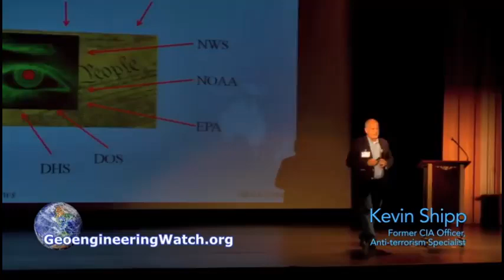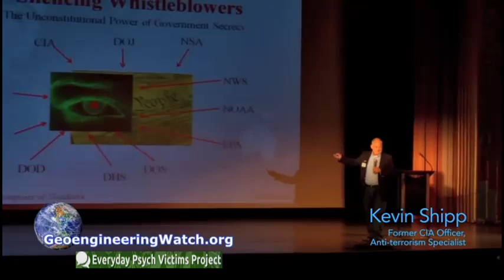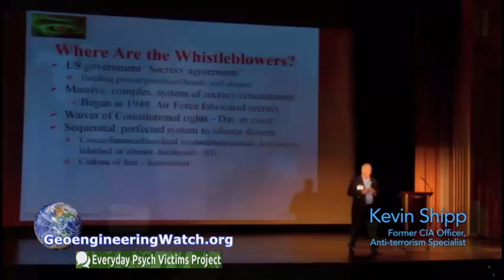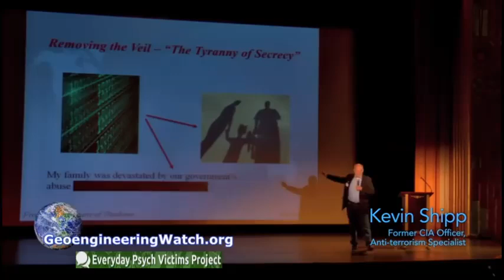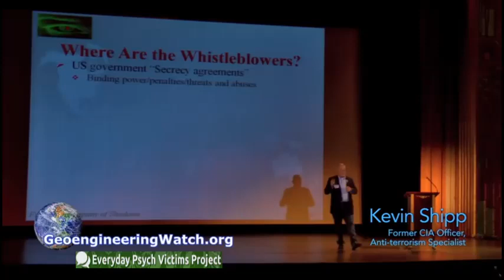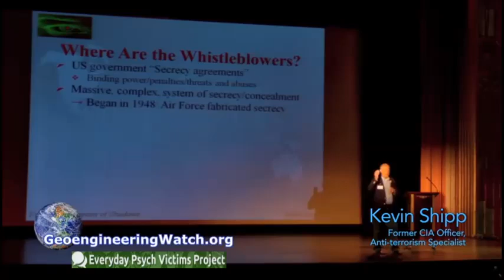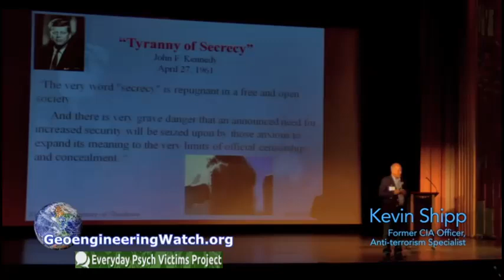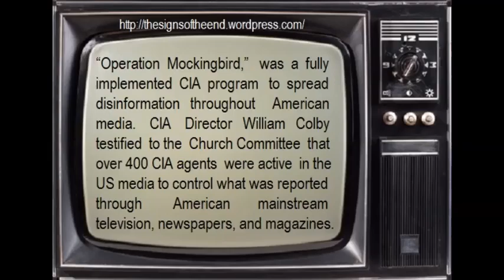CIA Whistleblower Kevin Shipp - Psych is used to Silence Whistleblowers and Targeted Individuals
Psych is used by the government to silence whistleblowers!

They psych eval so whistleblowers cannot be believed in court. CIA Whistleblower Kevin Shipp reveals the poisoning of his family, secrecy acts, killer poisoning of American citizens, government collaboration with search engines like Google, 9/11 being a controlled demolition, media collaboration with intelligence agencies, and censorship of his book.

- Revealed by EPVP's edition, is Brittany Murphy's death by poison for supporting Homeland Security Whistleblower Julia Davis. This likely was due to how her support would expose 9/11 since Julia discovered on a "suspicious day" 23 people crossing the border from terrorist countries without proper checks.

The IG (inspector general) ignored Shipp's reports about toxins on the base affecting his wife and son. He also used independent sources as did Murphy's father to reveal toxins. As the IG, the Los Angeles Coroner also ignored any toxicity. Brittany Murphy and Julia Davis's video from EPVP

- Susan Lindaur was a CIA asset and a 9/11 as well as government whistleblower. She was put into a psych ward and falsely imprisoned. This supports psych being used to silence people, to discredit, and as secondary prison.

- Operation Mockingbird, to control the media by intelligence agencies

- MKUltra and its ties to Kevin Shipp revealing a boy almost dying from toxins, and subsequent blackouts of his book, From The Company Of Shadows.

- How agencies want people to kill themselves, and use chemicals as well as intimidation, destruction of livelihood, and more to do so. (LSD experiment, Martin Luther King Jr's wiretapping and anonymous letter telling him indirectly to die).

All of this "culture of secrecy" is being perpetuated and hidden by psychology and "mental health." It is social control. See through the "mental hygiene" brainwashing. People in the past used to question, but those now, do not, and "mental hygiene" has only exponentially increased.